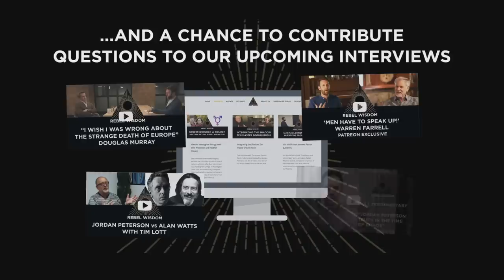John Cleese: Philosophy, Spirituality & Political Correctness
John Cleese is the legendary star of Monty Python & Fawlty Towers. He also has deep interests in philosophy and psychology.

He is a friend of the historian Richard Tarnas, author of 'Passion of the Western Mind', who we featured on the channel last year

He is also a friend of Iain McGilchrist, author of 'The Master and His Emissary' whose revolutionary work we've featured on a number of occasions

We grabbed him for a quick half hour conversation about philosophy, spirituality and the recent media storm over his tweet (first made in 2011 and repeated last month) that London "was no longer an English city".